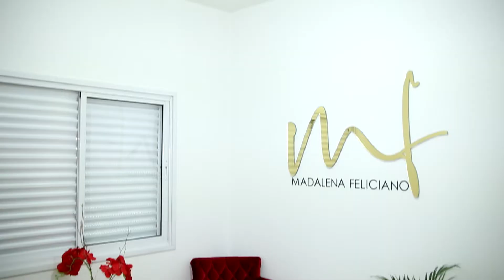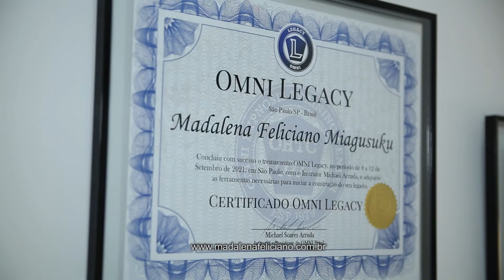MADALENA HIPNOSE E TERAPIAS EMPRESARIOS DE SUCESSO TV